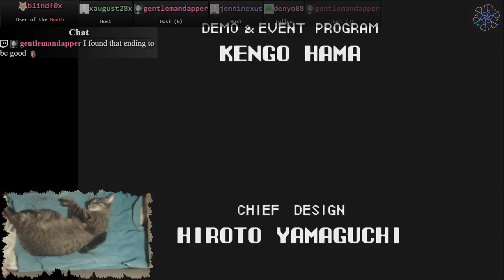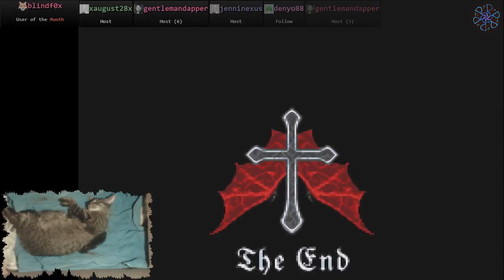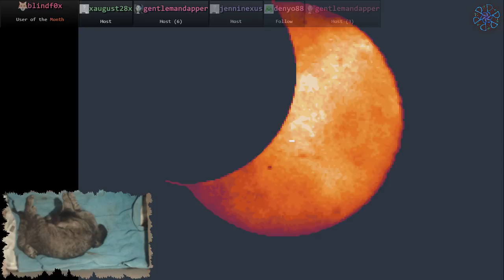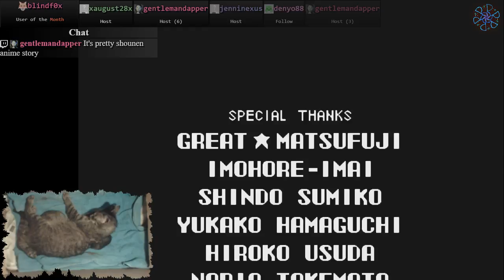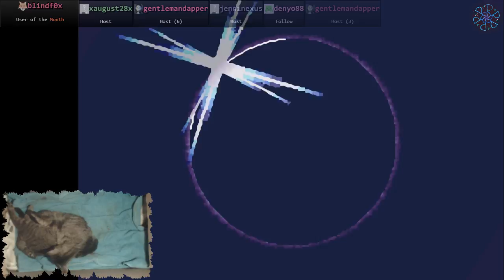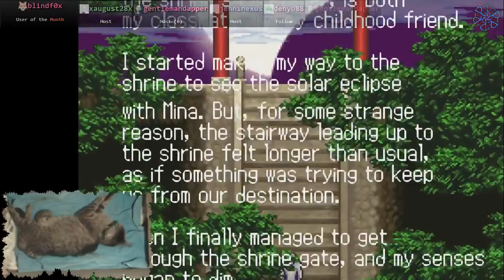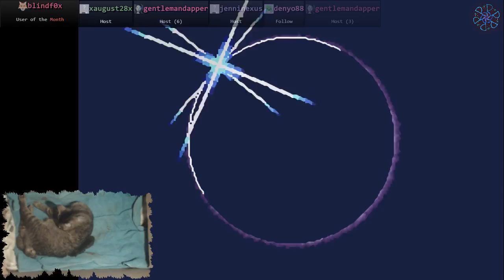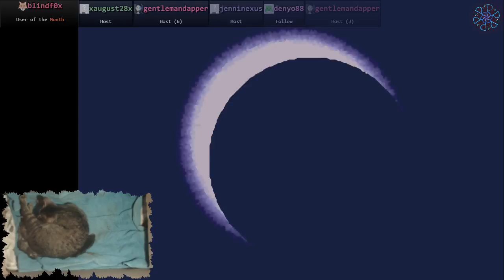Castlevania: Aria of Sorrow (4/4)